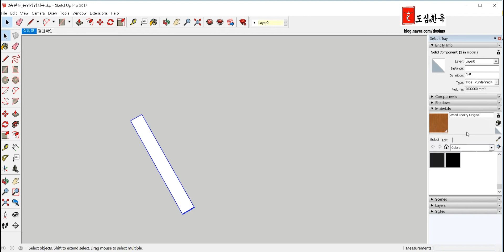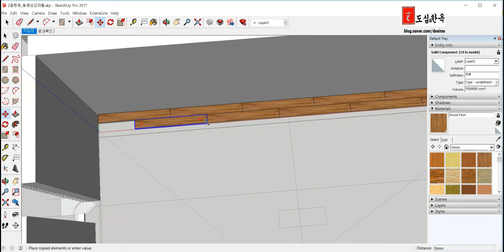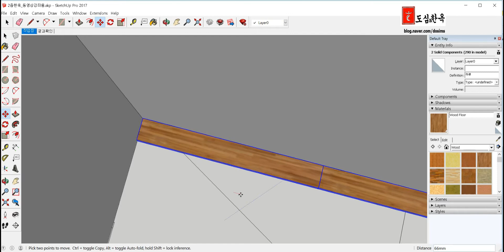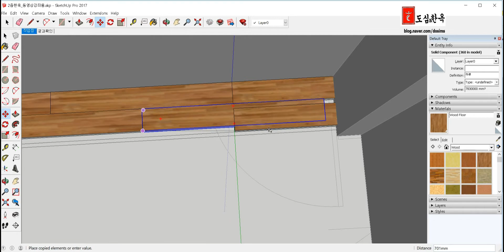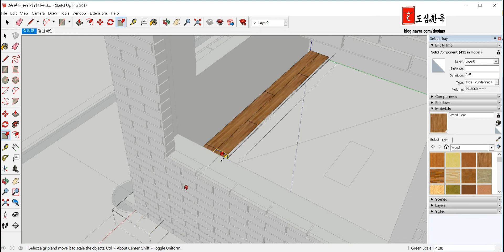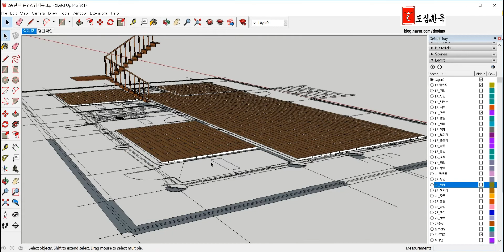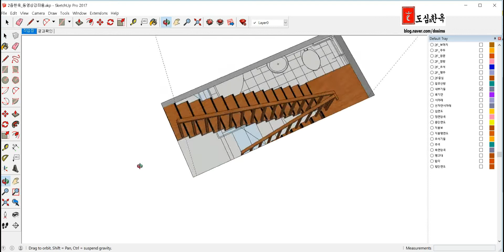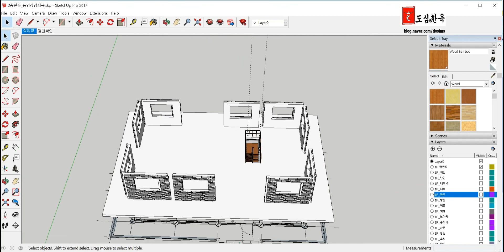Sketchup Make a Hanok : 24강 마루 만들기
Sketchup & Enscape Study